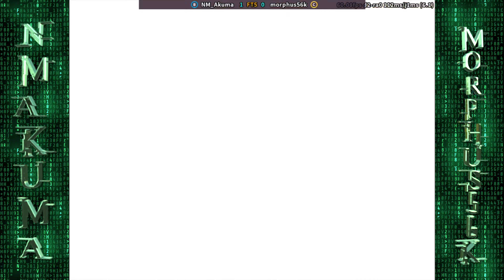MvC1: NM_Akuma Vs Morphus56K - Battle 1 - FT5